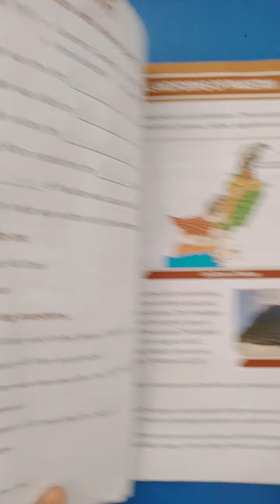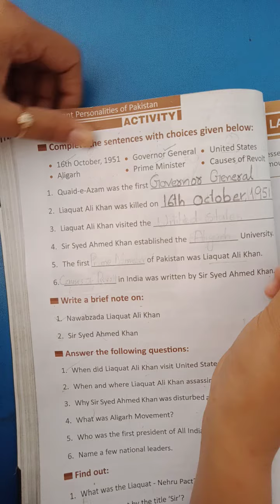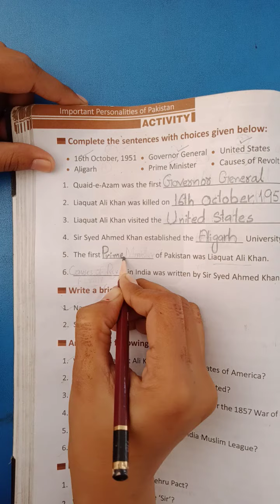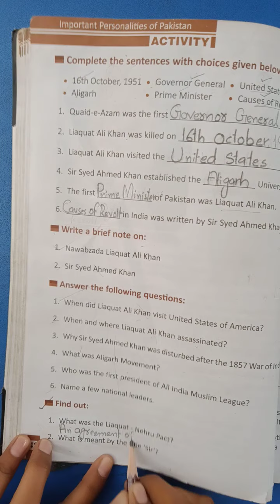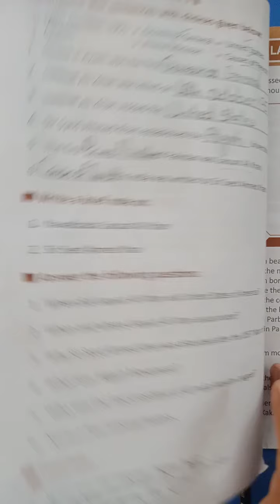Class IV Social Studies Unit 09 Lecture 06, Dated 29 12 2020